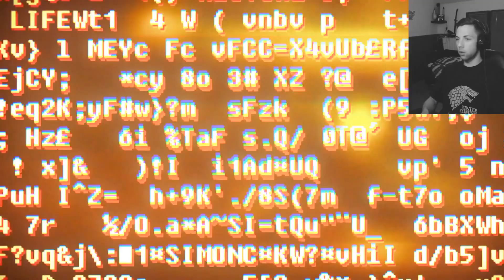Let's Play - SOMA | Horriblement mort ! - #4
Je reviens après quelque petite absence sur la toile oui j'ai du retarder la sortie de mes vidéos...

Mais ça en valait la peine !

De plus sur cette vidéo je me suis un peu plus penché sur le montage donc je pense que vous devriez voir une différence concrète! Les couleurs seront plus vrai plus lumineuse la saturation un peu plus pousser certes mais, ça donne un résultat que j'apprécie fortement et j'espère que ça vous plaira aussi!